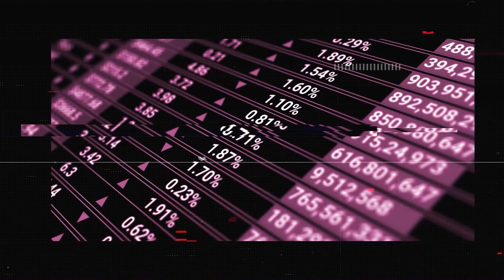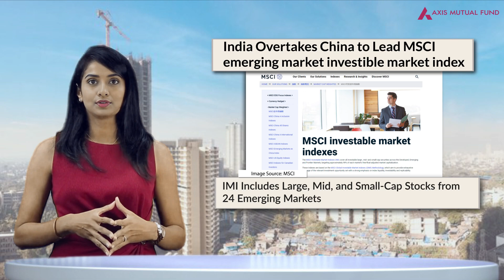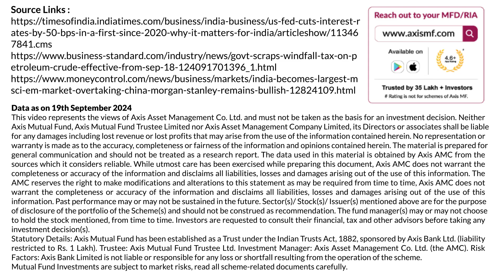Weekly Wisdom with Vidya (September 19th, 2024 Edition) Axis Mutual Fund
In this video, you will get insights into the latest trends in the market and what they mean for mutual fund investors. Watch now to get up-to-date with the ever-changing investment landscape!

Follow us for more educational content and to stay updated with the world of investment. 📈